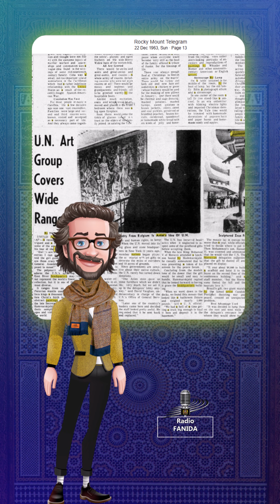L'histoire surprenante d'un cadeau royal, qui a posé des défis logistiques à l'ONU.